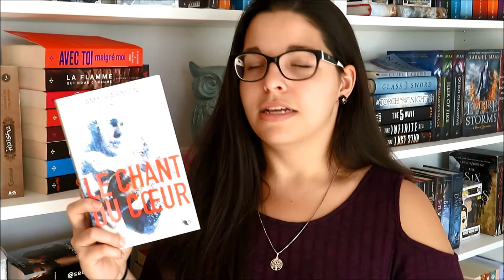PAL | Septembre 2017